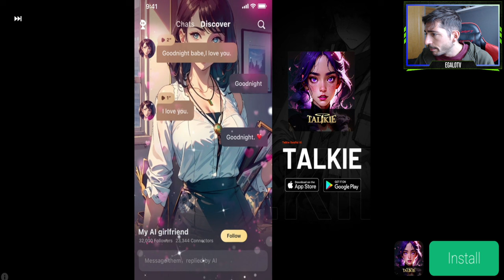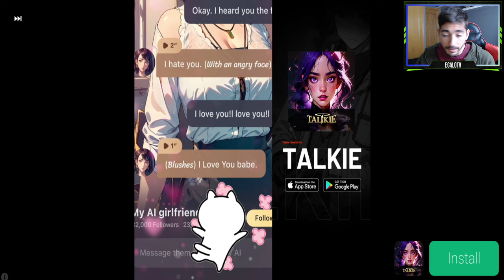La Copa del Rey: Es real el poderlo ganarla | World Soccer Champs